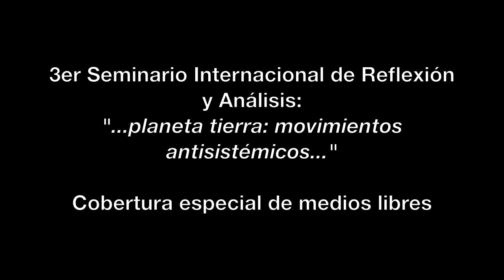Gustavo Esteva/CIDECI 2012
Entrevista realizada a Gustavo Esteva en el marco del 3er Seminario Intenacional de reflexión y análisis: "...planeta tierra:movimientos antisistémicos..." Realizado del 30 de diciembre de 2012 al 2 de enero de 2013. Trabajo parte de la cobertura especial de medios libres.